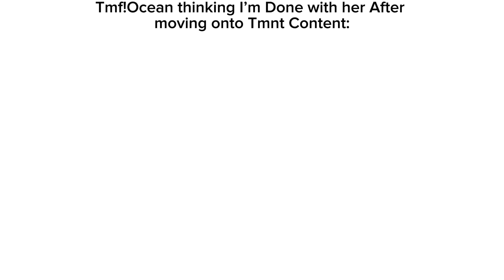I ain’t Finished With My Tmf x River AU ^^ (Tmf x River) (Gacha Life 2)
Y’all Probably Thought I was Done With Tmf?

SIKE! MY TMF PHASE IS STILL ALIVE

Also Go watch the Milliot Spinoff ^^

Ocean won’t be in it in the Tmf x River universe cause she was still in the mental hospital.

Anyways When Season 2 Comes out you’ll be seeing a lot of Tmf Content from me.

Also my birthday is Like in A Half hour from now—